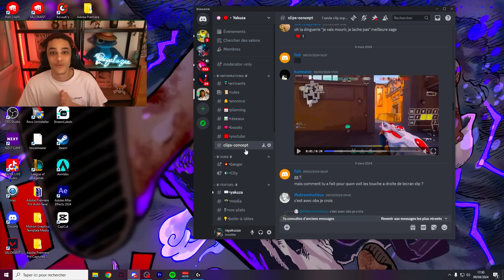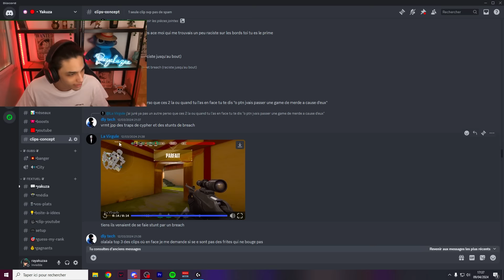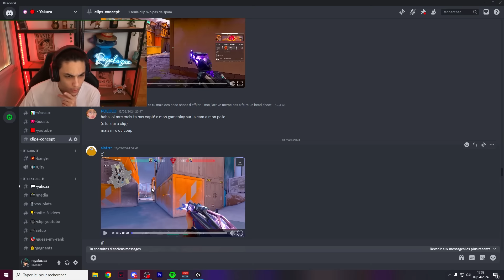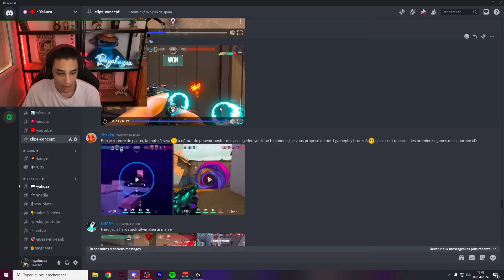IL ACE EN 1 SECONDE ! (pour de vrai) | JE REACT À VOS MEILLEURS CLIPS VALORANT ! | RAYAKUZAA